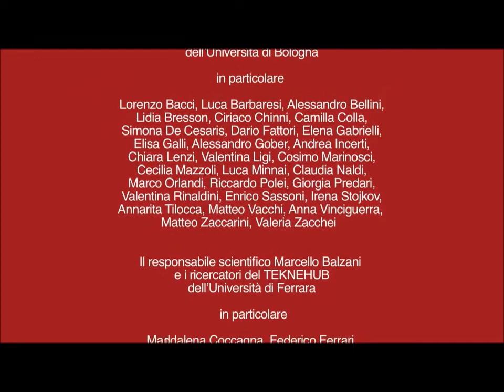Saie 2012 di Bologna: forum Sicurezza e Sostenibilità - VI° parte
Il Forum Sicurezza & Sostenibilità ha rappresentato l'inizio di un percorso verso nuovi modelli costruttivi, processi di ibridazione tecnologica a basso costo, nuove regole nel mondo delle professioni, nelle normative e nei processi.

Stefano Stanghellini - Università IUAV